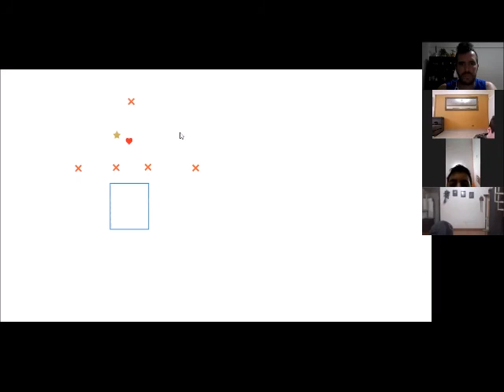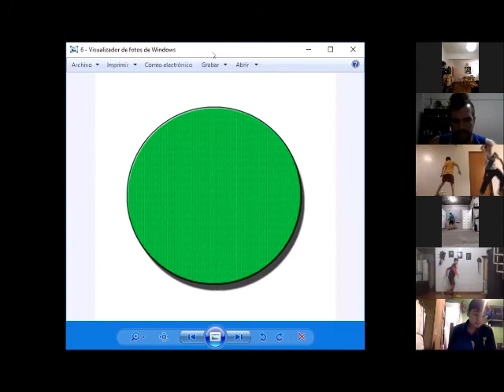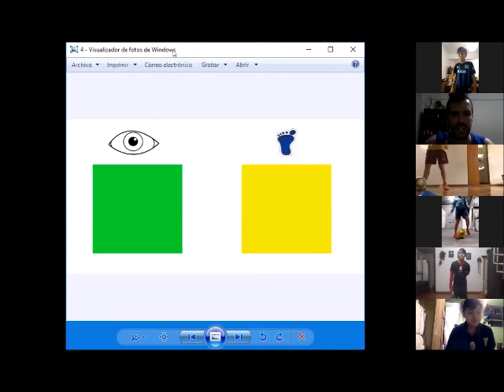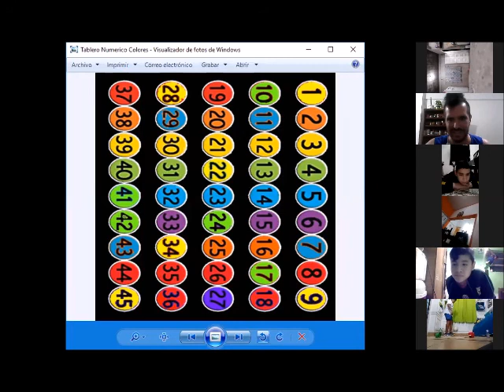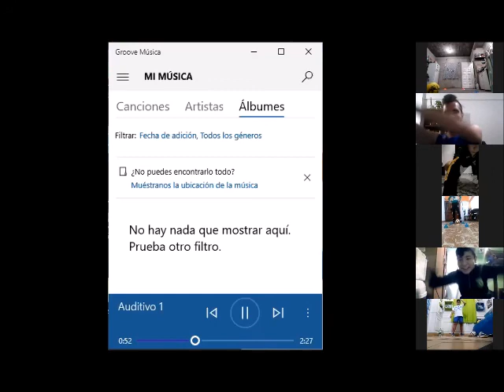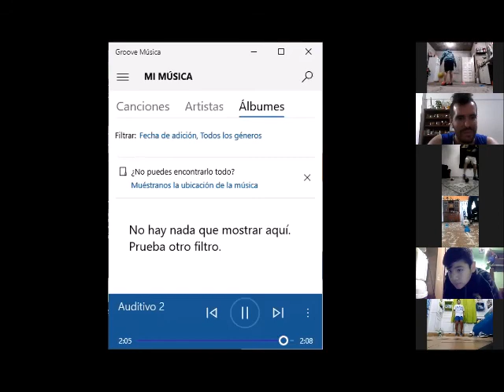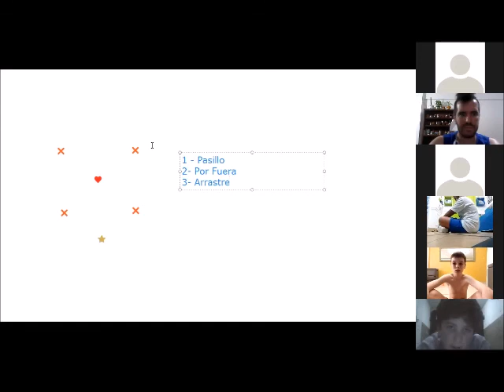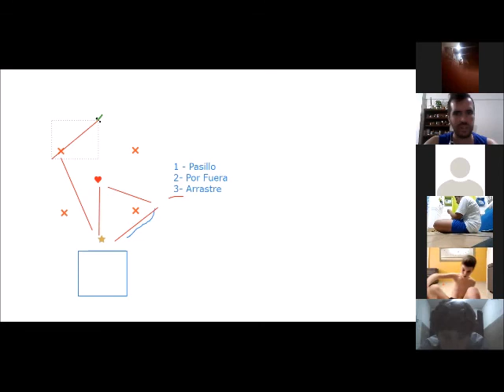Entrenamiento 31-8 G2